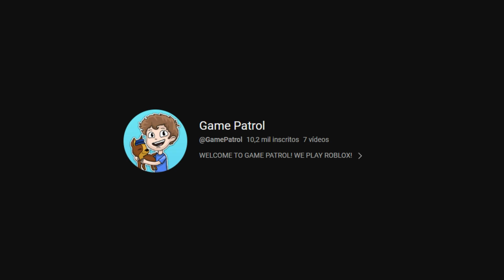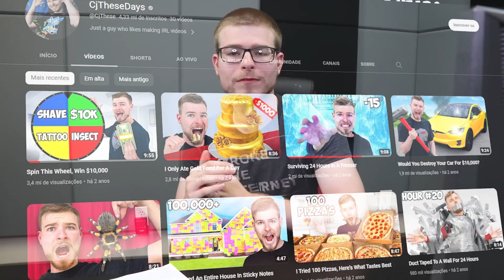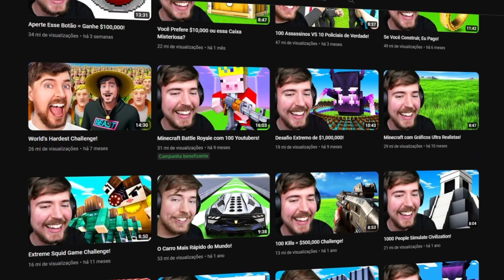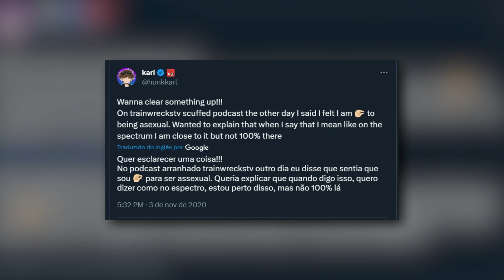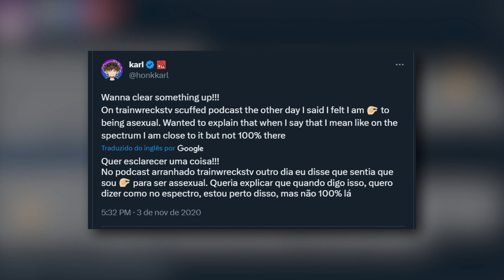Como o Karl CONHECEU o MrBeast?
O Karl Jacobs é um dos melhores amigos do MrBeast assim como a Chris, o Chandler e o Nolan mas você sabia que o Karl era um editor de vídeo no canal do MrBro, irmão do MrBeast?

Nesse vídeo eu falo sobre a história completa do Karl Jacobs, como ele e o Jimmy se conheceram, como eles ficaram amigos e como começaram a gravar vídeos juntos. Até os dias de hoje em que o Karl Jacobs aparece em todos os vídeos do canal e tem as suas próprias balas de goma na marca de doces do Mrbeast, a Feastables.

Microfone de Mesa
Webcam Logitech
Monitor 27 Polegadas
Suporte para Notebook
Carregador Portátil

A Fórmula do Youtube
Marketing de Conteúdo
Roube como um artista
A psicologia financeira
Pai rico, pai pobre
Os segredos da mente milionária

00:00 Karl e o MrBeast
04:48 Curiosidades sobre o Karl

📩 Quer entrar em contato de forma comercial, ou tirar alguma dúvida? 📩